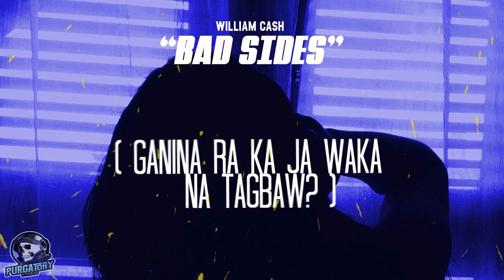William Cash - Bad Sides (Lyric Video)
Beat Produced by " The Sky Beats"

Artwork: William Cash
Written & Performed by: William Cash
Recorded @:  Purgatory Studio
Mix & Mastered by: William Cash